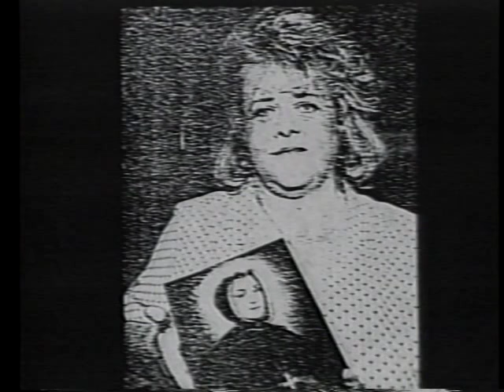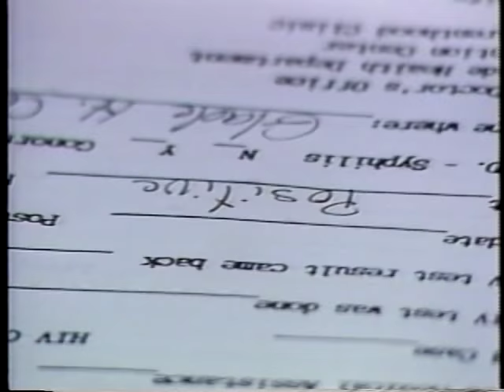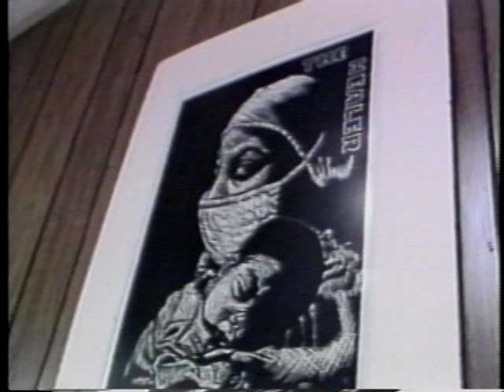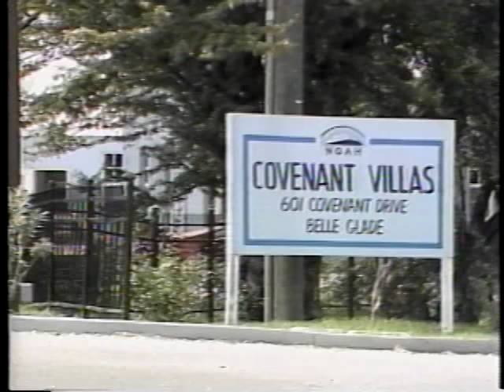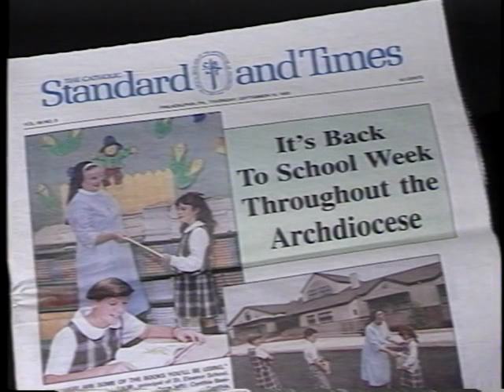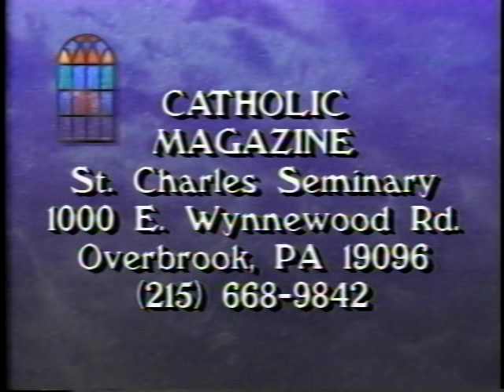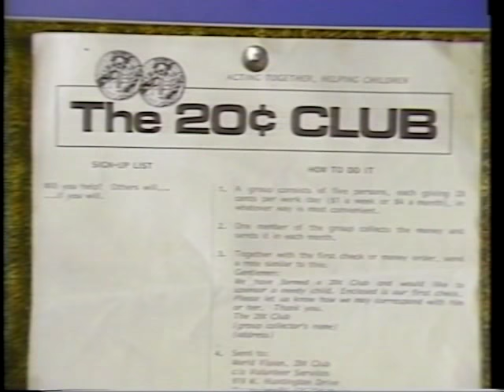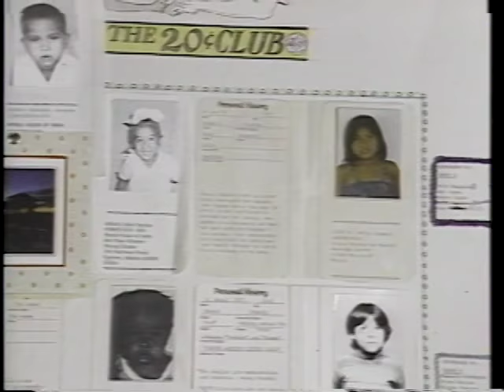Catholic Magazine ep 597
Magazine style program produced by the Delaware Valley Catholic Office of Television and Radio, to present stories of people living their faith.

Segments: Feature: Marguerite D'Youville 1:21
                    Feature: Katharine's Poor 5:45
                    Feature: Hiding Place 16:30
                    Feature: 20 Cent Club 22:45